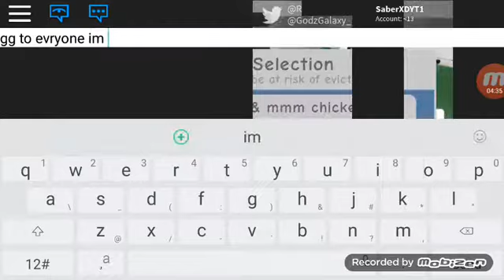Becoming the leader but goes wrong